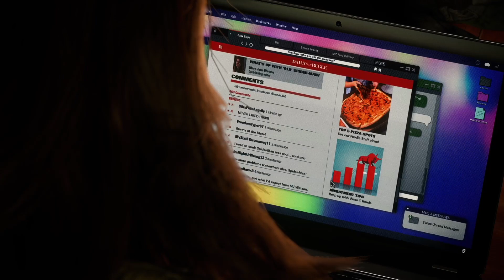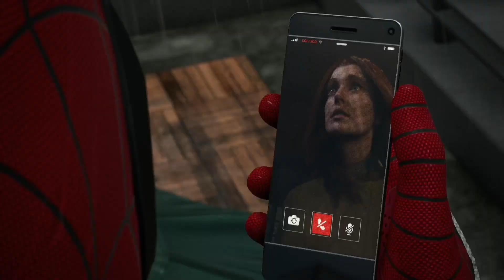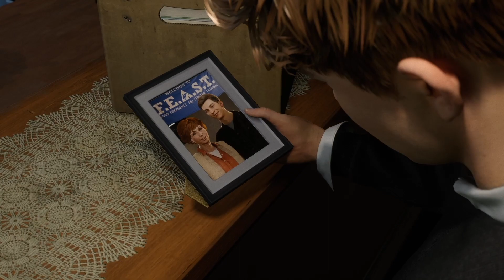SPIDER MAN 2 Spiderman Has to Fight The Love Of His Life| Part 13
Description for Spiderman:

"In this thrilling walkthrough of 'Marvel's Spider-Man 2,' I'll swing through the main story, confronting new and formidable villains. Join me as we take on epic boss battles that push the limits of Spiderman skills. Along the way, discover the secrets to unlocking powerful gadgets and donning incredible suits, enhancing your abilities and making his web-slinging adventure even more spectacular."

SPIDERMAN 2 BACKGROUND STORY:

"Marvel's Spider-Man 2" continues the story of Peter Parker and Miles Morales as they face new challenges in the bustling city of New York. The game's narrative explores the complexities of their dual lives as superheroes and regular citizens. As they deal with personal struggles and powerful new adversaries, players can expect a riveting storyline that delves deeper into the Spider-Man lore, all while maintaining the humor, heart, and heroism that fans have come to love in the previous installment.